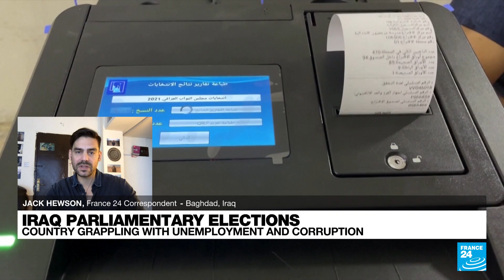'A mixture of general apathy and disillusionment with Iraq's political class' • FRANCE 24 English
Initial turnout in Iraq's parliamentary election on Sunday was 41%, the Independent High Electoral Commission said. FRANCE 24's correspondent Jack Hewson has more.